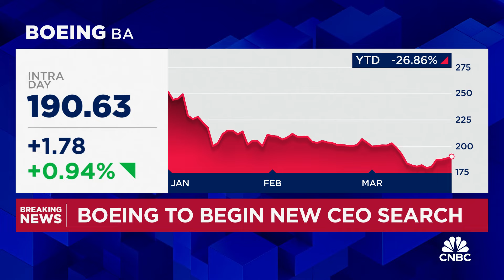Boeing to begin new CEO search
CNBC's Phil LeBeau reports on the latest news from Boeing.